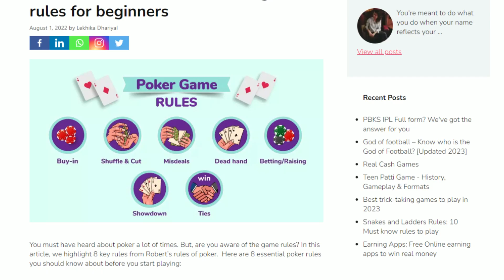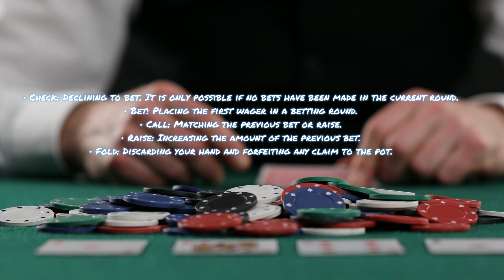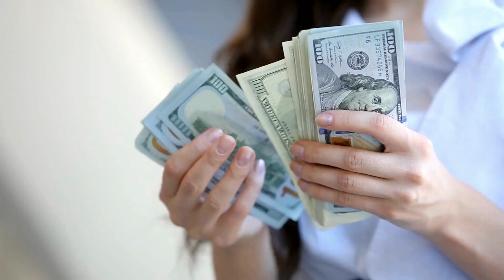Everything About Poker: Easy-to-Learn Rules and Tips for Beginners!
"Everything About Poker: Easy-to-Learn Rules and Tips for Beginners!" is a comprehensive guide designed to help newcomers delve into the world of poker. Whether you're completely new to the game or have minimal experience, this guide provides a solid foundation for understanding the rules and strategies of poker.

Starting with the basics, you'll learn the fundamental rules of poker, including hand rankings, gameplay mechanics, and the different types of betting structures commonly used. The guide focuses on simplifying complex concepts, making it easy for beginners to grasp the core principles of the game.

In addition to the rules, this guide offers valuable tips specifically tailored for beginners. You'll gain insights into bankroll management techniques, which are crucial for maintaining control over your finances while playing. It also emphasizes the significance of observing other players and their strategies, allowing you to learn from their actions and enhance your own gameplay.

With a particular emphasis on Texas Hold'em, one of the most popular poker variants, this guide provides a starting point for beginners to get comfortable with the game before exploring other variations. By understanding the rules, hand rankings, and essential strategies, you'll gain confidence in your decision-making and develop a solid foundation for future growth as a poker player.

Whether you're interested in playing poker with friends, at a casino, or even online, "Everything About Poker: Easy-to-Learn Rules and Tips for Beginners!" equips you with the necessary knowledge and insights to step confidently into the world of poker and enjoy the game to its fullest.